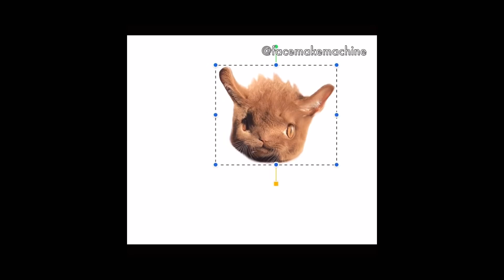고양이로 이브이 만드는법